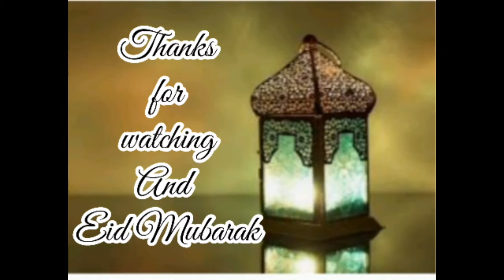Eid Mubarak special antique bottle art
Hi friends
So Today we are going to do eid Mubarak special antique bottle art
Materials required
Glass bottle
Tissue paper
Form sheet
Glitter form sheet
Glitter
Decorative stones
Paint required
Blue
Leaf green
Gold metallic colour
Enjoy and happy eid Mubarak to all
This is my new channel kids play